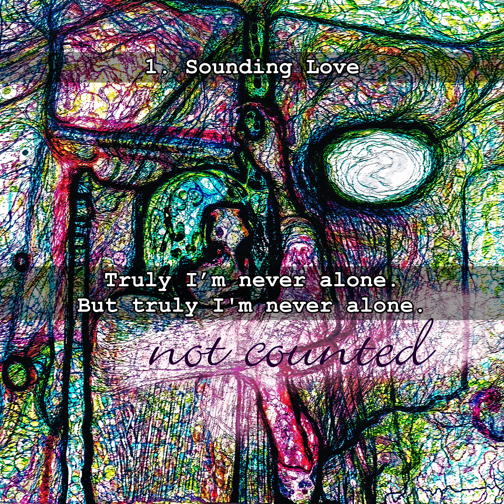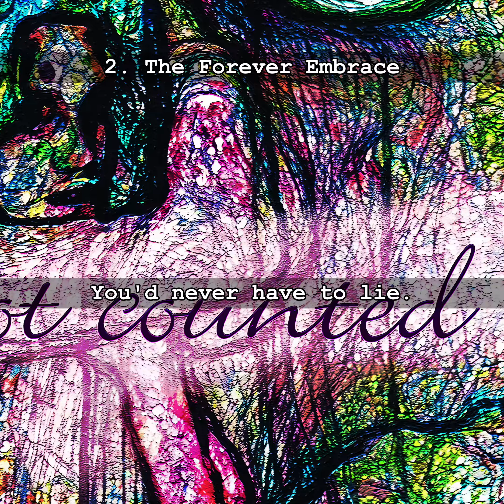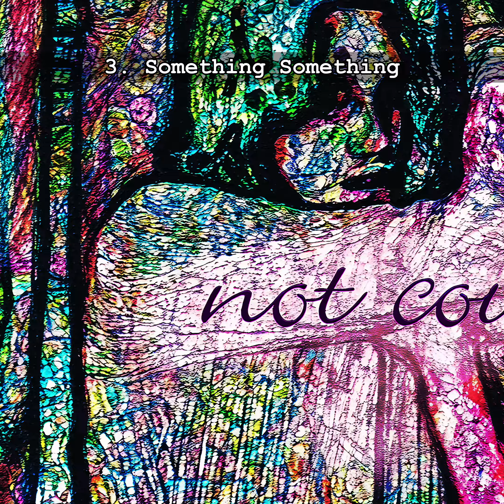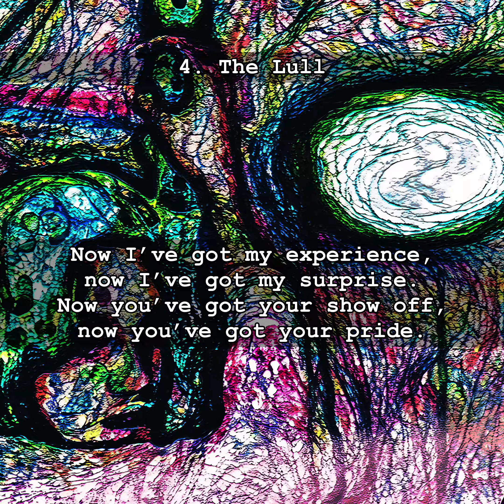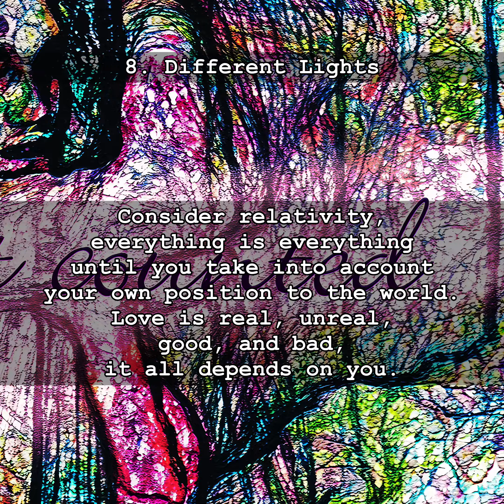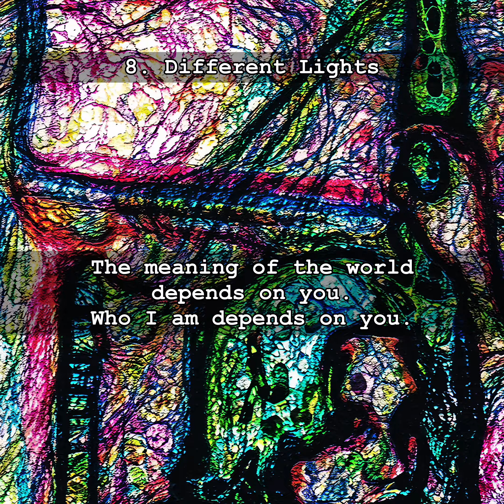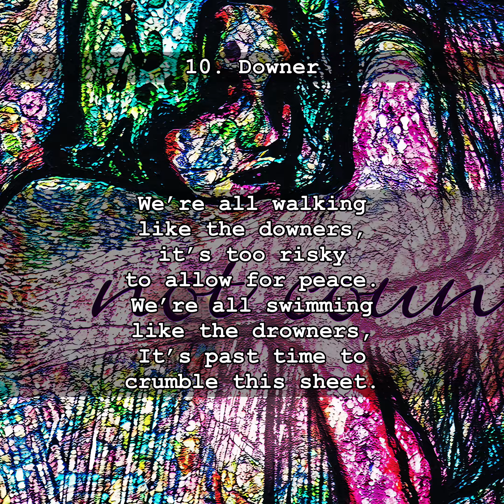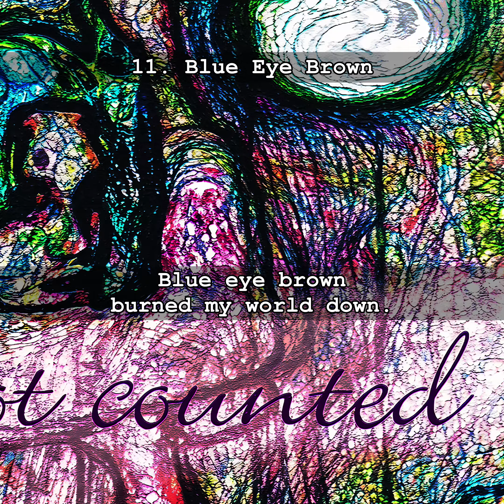Not Counted by Steven Oder (December 2003)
Recorded to cassette November-December 2003. Remastered March 2024.

The background conversation in Tribute includes Robert Grim, Sarah Lewis, Christina Oder, Jeremy Oder, and Nick Oder.

Photography by Christina Oder.

Songwriting, lyrics, vocals, guitars, bass, percussion, drums, drum machine programming, recording, mixing, mastering, album art, and video editing by Steven Oder.

00:00 1. Sounding Love
02:54 2. The Forever Embrace
06:33 3. Something Something
10:15 4. The Lull
11:51 5. White Roses
14:34 6. Hello
18:51 7. Matt Says
20:25 8. Different Lights
23:09 9. Surely Someday
26:02 10. Downer
29:38 11. Blue Eye Brown
36:05 12. Third of May
38:47 13. The Breakup Song
43:20 14. Broken
45:31 15. Always Been
47:07 16. Tribute
57:56 17. Every Now